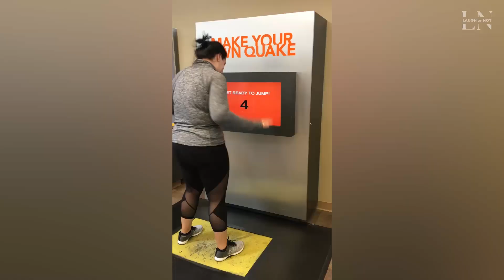Get ready for some serious belly laughs! | Best Memes Compilation July 2023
Welcome to the “Laugh or Not” channel on YouTube! The place for laughs, joy and positive emotions.

Here you’ll find funny videos, fails, viral videos, and the best compilations with jokes from all generations.

Make this channel your new house and stay up to date on the funniest, sweetest, and most hilarious videos, uploaded weekly!

Enjoy all of this and only in one place!